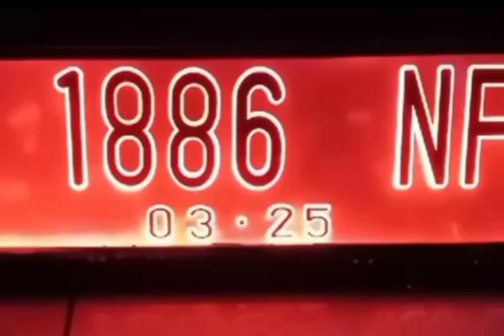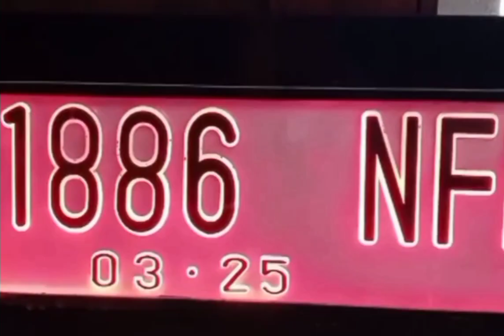tutorial lengkap font putih menyala#tutorial